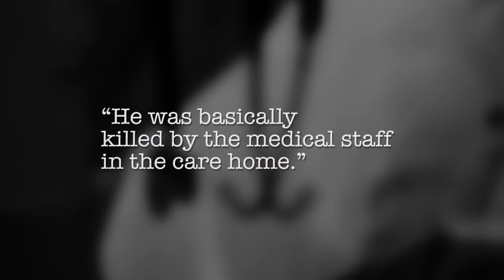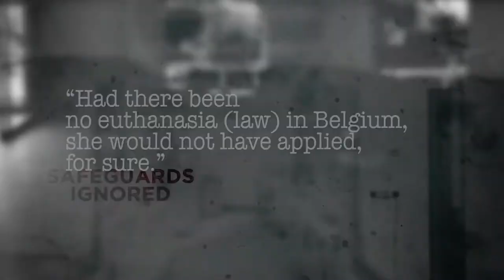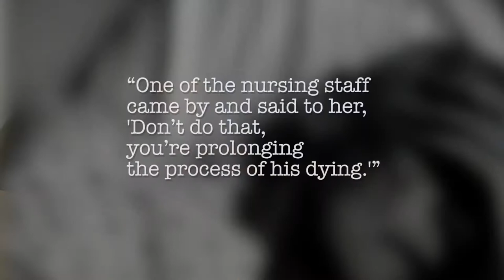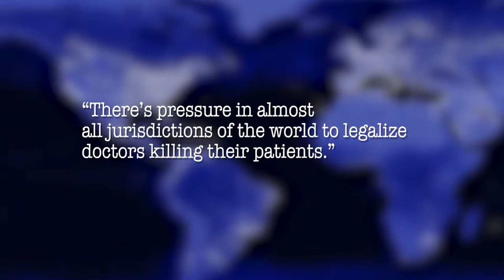The Euthanasia Deception DVD launch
Paul Russell introduces the one-hour documentary that explores Belgium’s 15 year experiment with euthanasia.  Contains powerful testimonies from Belgium and beyond of those devastated by the false ideology of ‘mercy killing.’